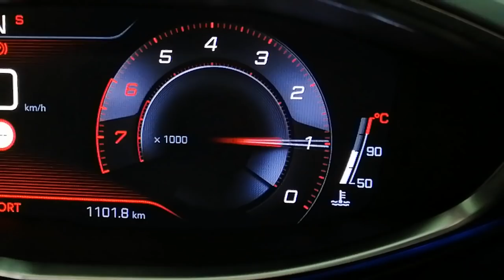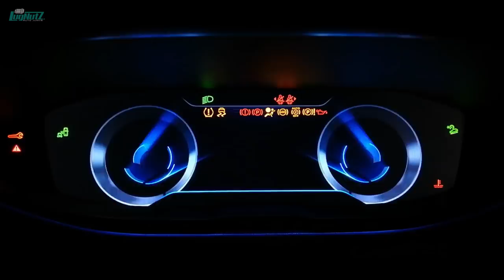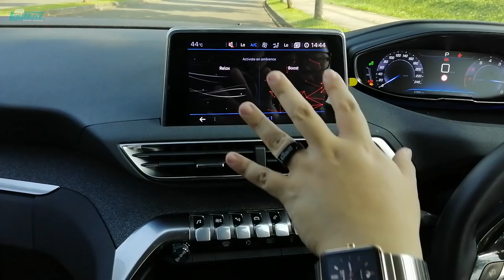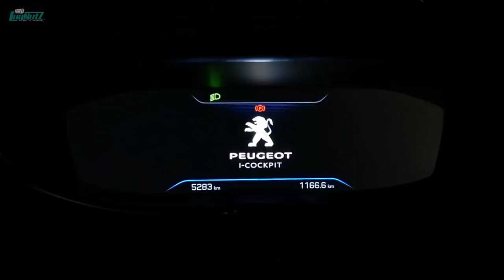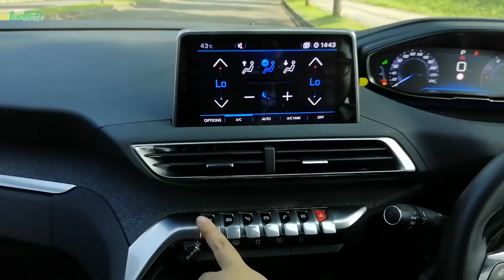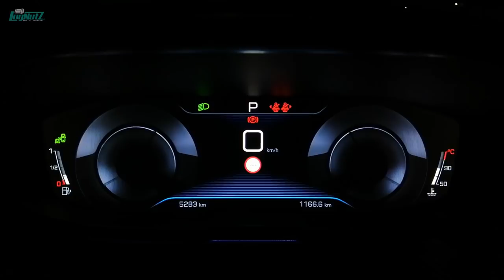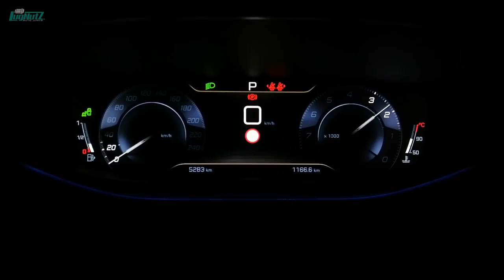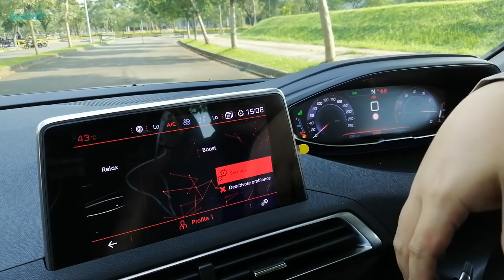SUV Ini Serasa Nyetir Pesawat! Interior Peugeot 3008 Kerennya Keterlaluan!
Interior merupakan salah satu aspek vital dalam sebuah mobil, karena bagaimanapun disana tempat kita berada setiap saat! Percuma exterior ganteng kalo interiornya ga bikin kita betah, ya kan? Jadi apa interior mobil terbaik dibawah 1 Milyar Rupiah? Mungkin Peugeot 3008 ini bisa jadi salah satu kandidat Best Interior nih! i-Cockpit nya luar biasa, serasa nyetir pesawat masa depan euy! Penasaran?